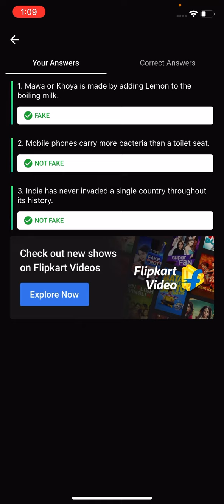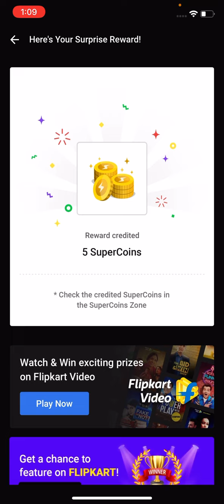Fake or not fake Episode 169 season 4 | 30 May 2021 | Flipkart videos